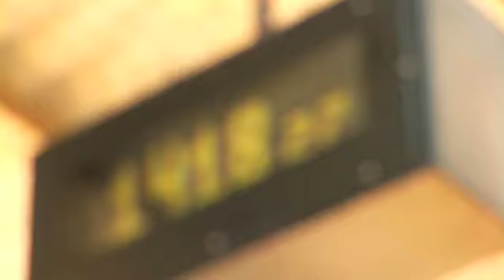MADELEINE BLOOM - EUPHORIA